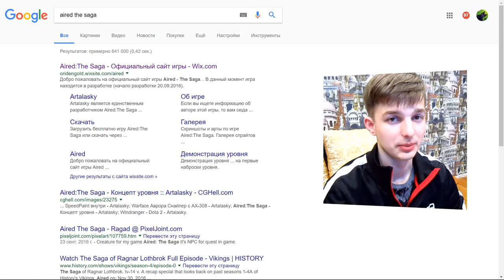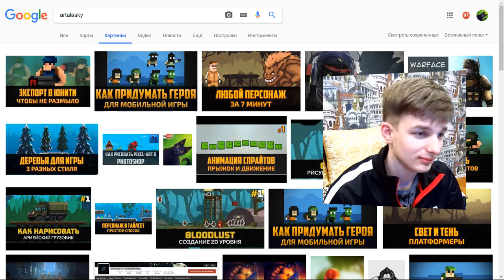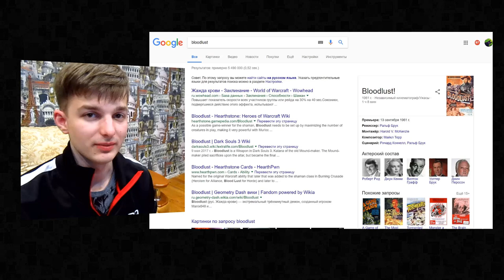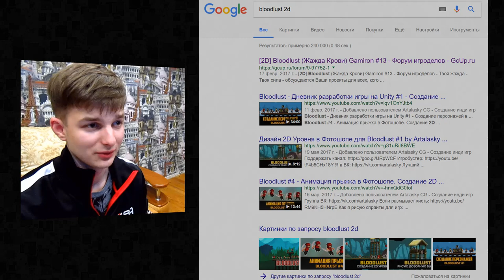Теория Геймдева - Как правильно назвать свою игру #1 by Artalasky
ОПИСАНИЕ:

Привет! С вами по прежнему Арталаски и в этом видео я расскажу вам о том,  как правильно подобрать название для своей игры, фильма, книги или какого либо другого проекта.

Как придумать название для игры правильно?

В этом видео я расскажу как придумать название для своей игры, ведь все начинается с идеи, а у каждой идеи должно быть название.

Название играет ключевую роль в продвижении игры и её презентации.

Как придумать название, чтобы оно помогало выжать из продаж все соки. В этом ролике я приведу несколько критериев, опираясь на которые можно придумать классное название

1. Узнаваемость и оригинальность (нет аналогов)
В пример - моя игра Aired:The Saga или мой ник Artalasky. Они в своем роде уникальны и не повторяются нигде, поэтому это существенно облегчает поиск.

Можно комбинировать из нескольких слов или на более мелком уровне комбинировать слоги.

В качестве примера приведу свой проект в разработке - Бладласт. Если ввести в гугле Bloodlust - выйдет тьма тьмущая чужих проектов, фильмов, продуктов питания, статей википедии и прочего. Bloodlust 2D сразу же будет находиться, потому что других таких нет.

Вирусного эффекта можно достичь множеством способов, я даже делал по этой теме отдельное видео, но здесь скажу лишь то, что если в названии есть какая то фишка, вызывающее бурю эмоций, оно изначально обречено на успех.

В качестве примера Peace Death, Gun done, Super LOH.
Сделайте пародию на какое то слово, сделайте так, чтобы его написание или звучание совпадало с другим словом, например ругательным или просто смешным. Можете вплести сюда какую то известную личность, событие или термин.

Пожалуй, самая частая ошибка, которую допускают разработчики при подборе названия для игры - они делают его слишком длинными или из сложных слов. Еще и добавляют разные приставки такого же формата. Никогда так не делайте. В идеале название должно состоять не более чем из двух слов, ну максимум трех.

Ну и наконец, название должно быть звучное и легкое. Его должно быть легко запомнить и написать, легко сказать не показавшись дибилом, паля свой чудесный английский акцент.

В качестве хороших примеров - Дота, Варкрафт, Айон, Кс го, почти любая популярная игра соответствует этому критерию и как видите - не зря.